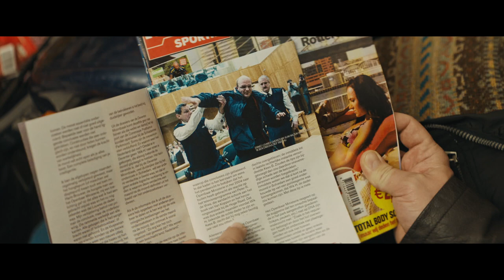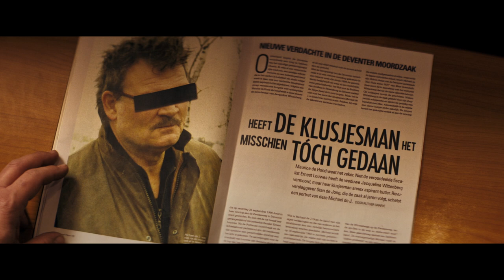DE VEROORDELING - Officiële NL trailer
Televisiejournalist Bas Haan creëert zijn eigen monster wanneer hij in zijn onderzoek naar de Deventer moordzaak steeds meer in het kamp wordt gezogen van degenen die ‘de klusjesman’ van moord beschuldigen. Een mediahetze is het gevolg waardoor het leven van 'de klusjesman’ en zijn vrouw verandert in een ware nachtmerrie. Onthutst door deze 'trial by media' besluit Bas de complotten te bestrijden met de feiten, maar tot zijn frustratie blijkt de beeldvorming sterker dan de werkelijkheid. Hij gaat tot het uiterste om de waarheid boven tafel te krijgen: is er iemand ten onrechte veroordeeld door de rechter of is er juist sprake van een onschuldig slachtoffer?